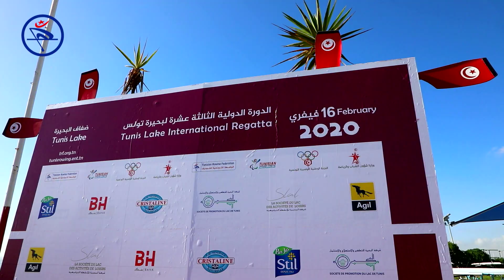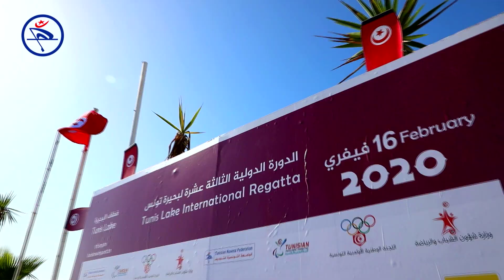13th Tunis Lake International Regatta - Video 1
13th Tunis Lake International Regatta
16/02/2020 Tunis, Tunisia